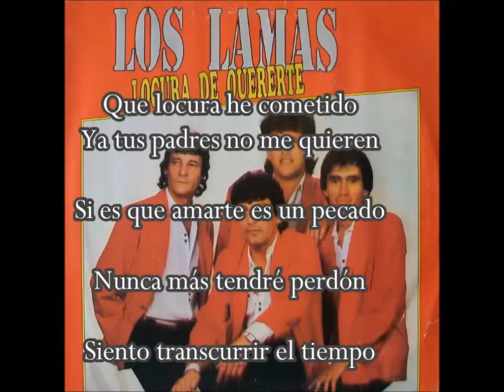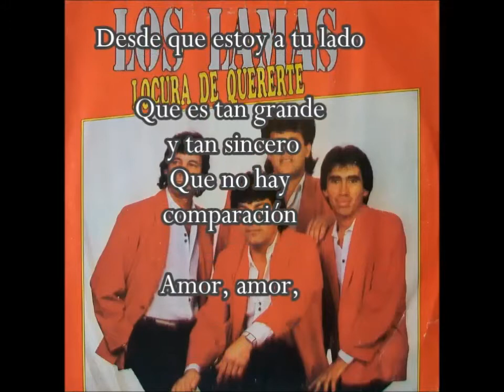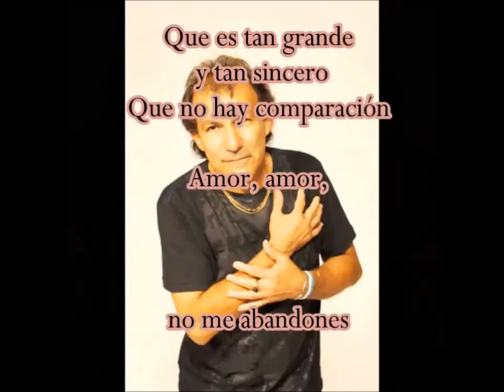LOS LAMAS -(06) LOCURA DE QUERERTE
ÁLBUM "LOCURA DE QUERERTE"(1990)